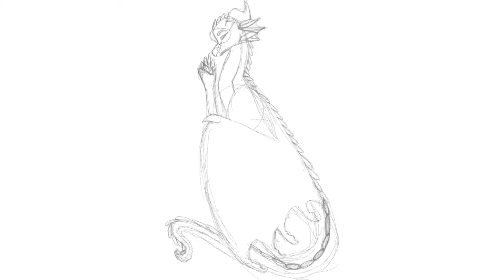Tamarin Speedpaint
No I didn’t upload on time what makes you think that?